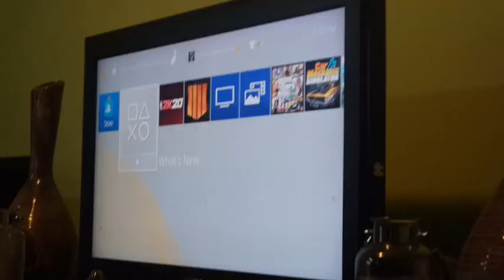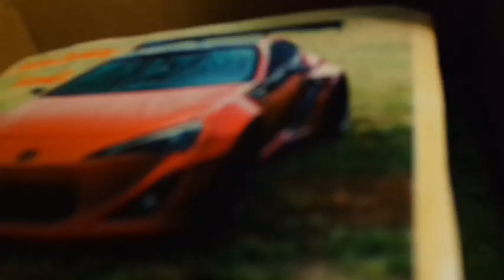SURPRISING MY FRIEND |vlogmas 3| (he actually got scared😂)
Let’s get this 1k subscribers by the end of December together ‼️ 😁😋

-•SXM💕🏝•

COMMENT WHAT VIDEOS YOU WANT ME TO DO I’M HERE TO ENTERTAIN YOU GUYS SO YOUR WISH IS MY COMMAND 😁☺️

message me if you want me to do any particular videos I’m doing pranks,vlogs and public interviewsl 😎

SC: @geddy_gee

Most importantly if you’re new please like,comment&subscribe tell a friend to tell a friend to tell their cousins and like that we grow 🤷🏾‍♂️😂 and when you subscribe click the bell 🔔 then put it on all so whenever I post you will be one of the first to see I love you guys I really do 💓😥 THANK YOU ALL SO MUCH 💯💖‼️🌎

•LET’S GROW ALREADY😄‼️•